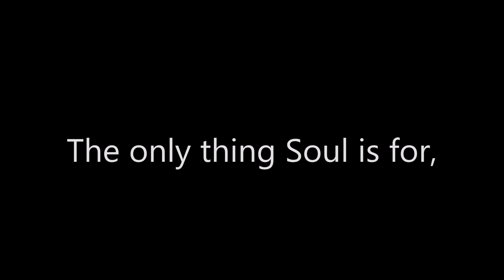Lets Move To The Success | Pakistan Independence Day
Wish You Happy Independence Day My Pakistani Family :) Hopefully One Day Life Will Be Ended In The Goodness For Our Mother Land Pakistan. Our Country Made With The Blood Of Many Mujahideens, Keep Respecting This Nation, We Dont Know Its Importance Because We Got This Land Like a Gift.